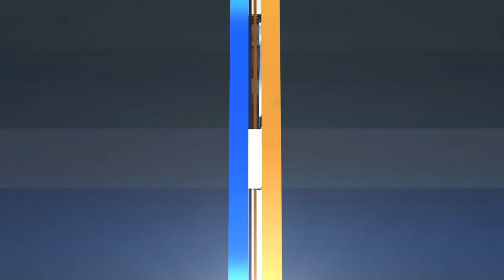Jarnkrok the hero as Predators defeat Canucks in dying seconds of OT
Calle Jarnkrok scored with 1.5 seconds remaining in OT to give the Predators a 2-1 win over the Canucks on Tuesday night.